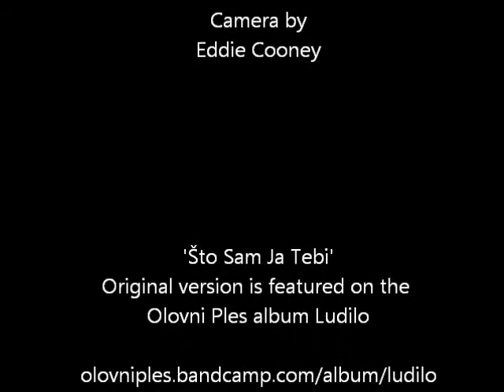Stipe, Škrabe & Brkic - Što Sam Ja Tebi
Recorded at Hotel Sajam, Novi Sad Serbia on the second day of the Poezika-Regionalni Festival Autorske Muzike. Most of the artists were staying at the same hotel and during the morning and early afternoon an impromptu concert took place over a few beers and the odd rakija. This video features Stipe Periša of the Croatian band Olovni Ples with Ivan Škrabe (Jastrebarsko, Croatia) and Nikola Brkic (Belgrade, Serbia). They are playing a song from the wonderful Olovni Ples album 'Ludilo'.